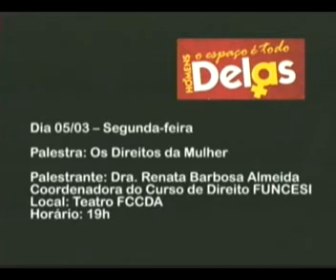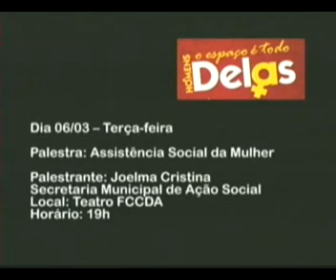Programa 05-03-2012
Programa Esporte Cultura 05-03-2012